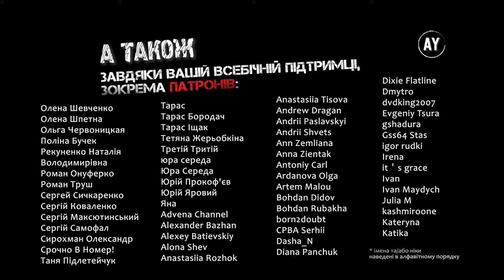Елізер Юдковскі - Гаррі Поттер і методи раціональности (2023) ✏️=26 =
🚩Розділ 26. Помітити спантеличення🚩